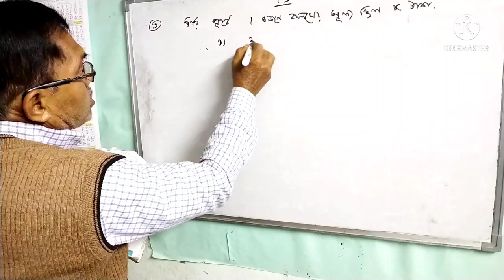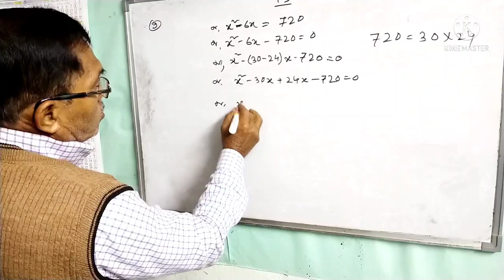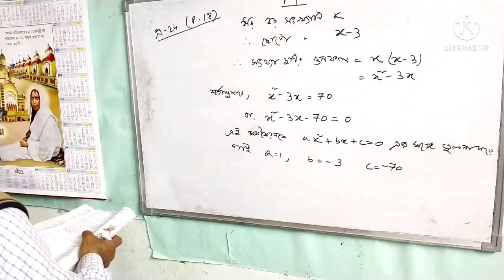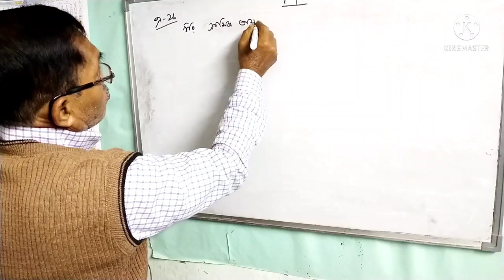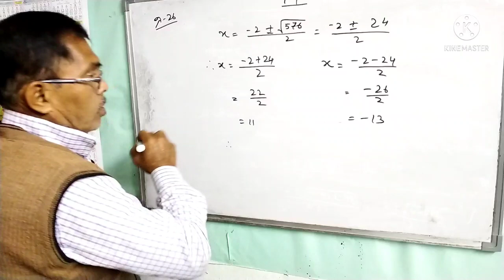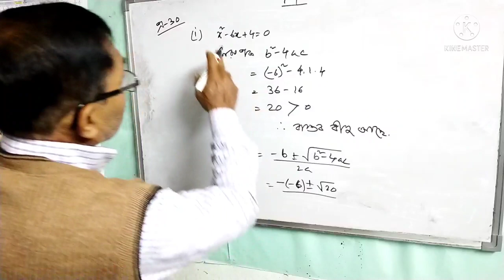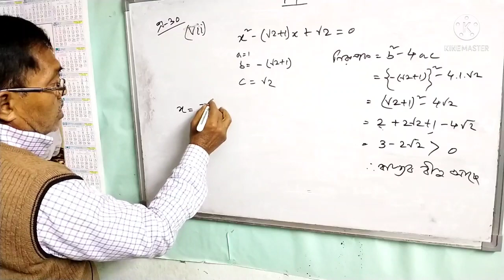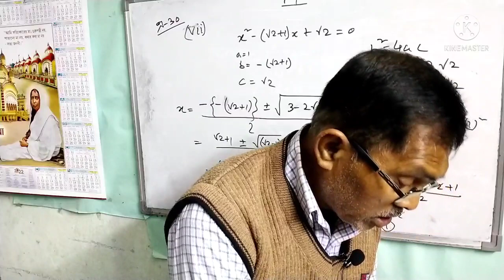Quadratic equations with one variable | For class 10 | Part 10 | In bengali |By Tarun Chattopadhyay